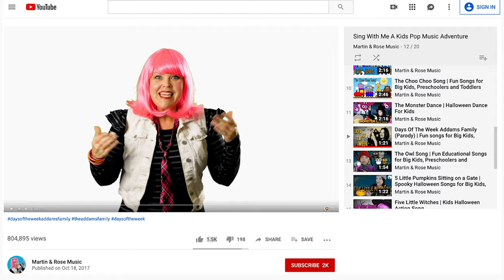Sugar Buggies | Halloween Teeth Brushing Song for Kids!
We know our kids love to eat candy on Halloween, but they can't forget to brush their teeth after!!!  Learn about brushing your teeth so you can prevent the SUGAR BUGGIES from attacking your mouth!

We love making music as a family and hope you enjoy our songs for babies, toddlers, preschoolers, big kids, tweens, teens and parents!!

If you ever have a special request for a song or would like to work with us be sure to send us a message through our Martin and Rose Music Instagram page or on Facebook!!

Vocals by Stefani Rose

Download our songs on iTunes!

If you like candy, If you like treats
The sugar buggies are gonna love your teeth!
If you like chocolates and you like sweets

Brush em' in the morning,
Brush em' at night,
You can brush em' any time,
Cause' anytime is right!

Brush em'! Brush em'!
When you trick or treat
When you eat those sweets
After a snack
Or else those sugar buggies gonna attack!

If you like gum, and chew a piece,
If you like lollipops and that's all you eat